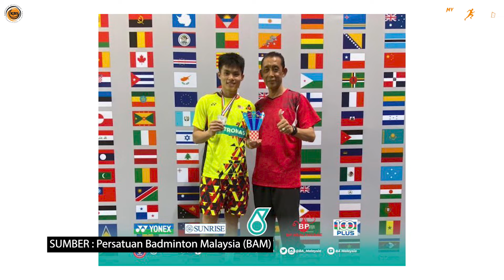mySukan News | Jumaat, 30 September 2022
Dikuasakan oleh Kementerian Belia & Sukan Malaysia

Dibawakan oleh mySukan TV

mySukan TV 🇲🇾
Platform Sukan Akar Umbi dan Tempatan